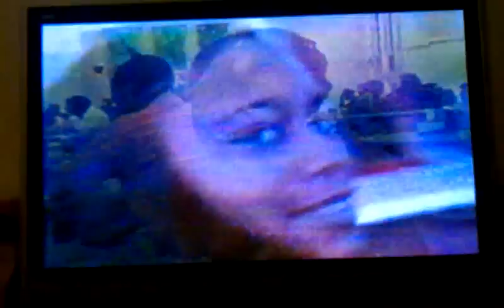Theo from Real World Chicago!